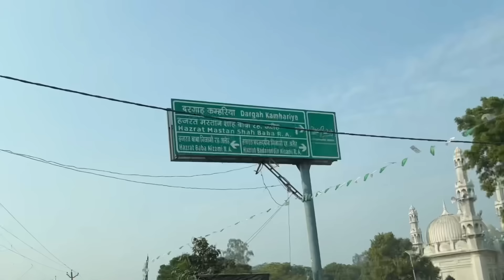Leaving from Maudaha | Last vlog of Maudaha series | Shoaib Ibrahim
Musician: LiQWYD